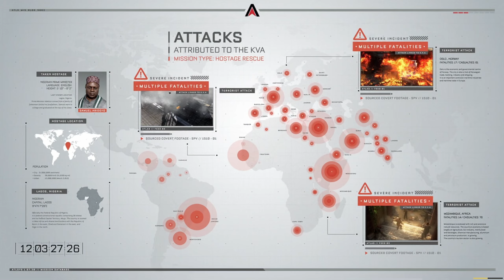Call Of Duty Advanced Warfare - Chapter 3 - Traffic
Call Of Duty Advanced Warfare - Chapter 3 - Traffic Gameplay:

My first real mission for Atlas, we are going to save a president, we uncover some plans that would cause havok on a global scale.